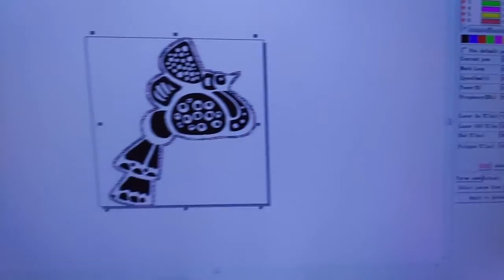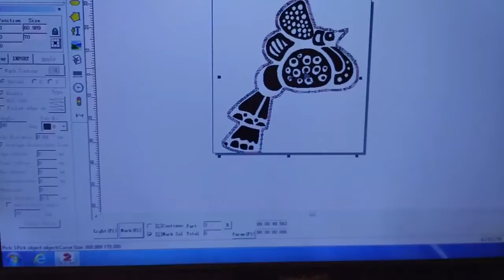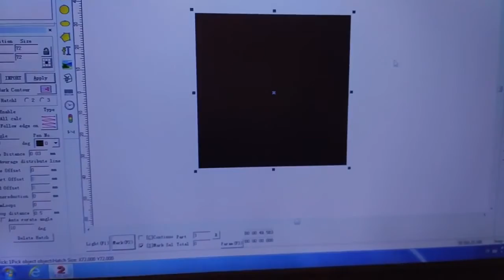Fiber laser marking machine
Vicky WU